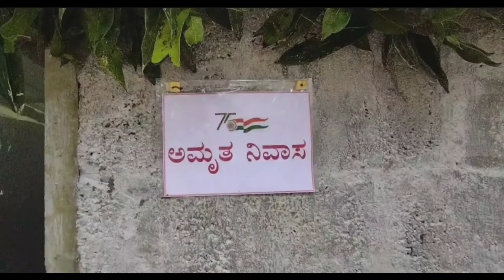Anti Naxal Force from Udupi district (ANF Camp, Hebri) is helping villagers.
Hi, thanks for watching our video about The team of Anti Naxal Force (ANF Camp, Hebri) of Udupi district have built a shelter for a senior citizen who has been living in a make shift home for the last several decades in the foothills of western ghats.